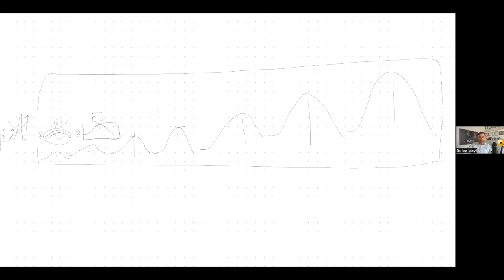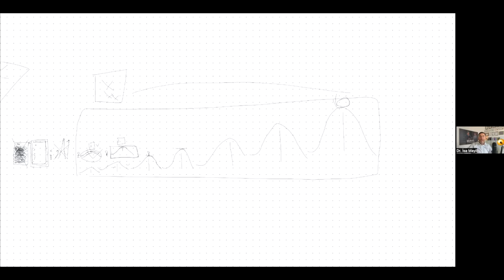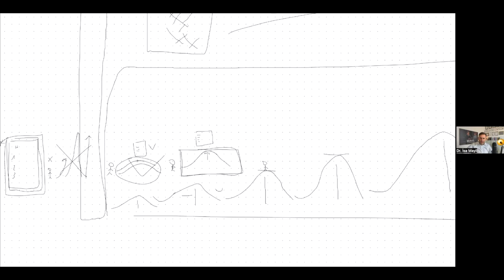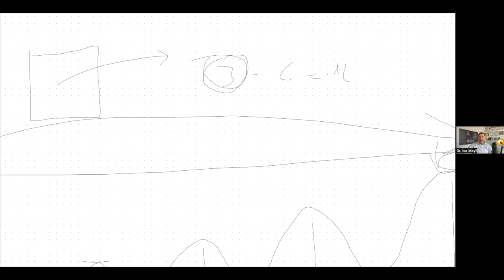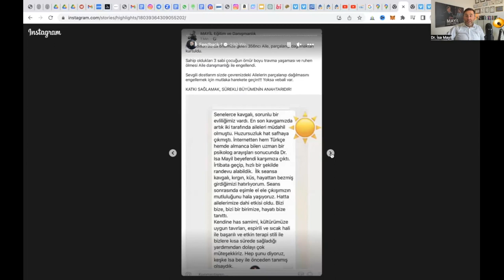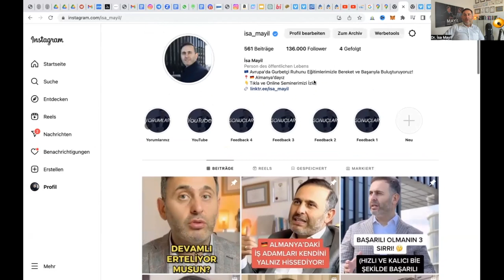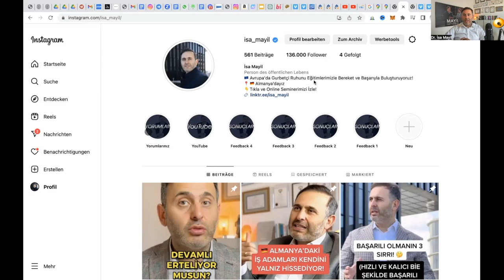Hedefi İçin Çalışan İnsanların %71'i Bu Hatayı Yapıyor! (Çözümü Detaylıca Açıklanıyor!)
Bu kişisel gelişim videosunda azimli ve gayretli insanlar hedeflerine ulaşmak için sık sık yaptığı hatalar açıklanıp çözüm yolları sunuluyor.

Almanya'dan selamlar
İsa Mayil